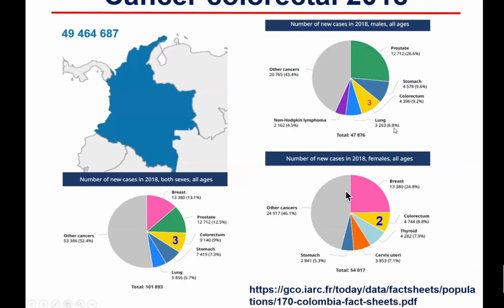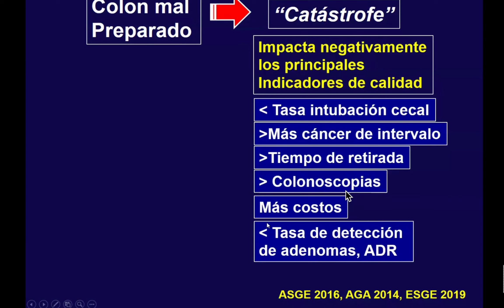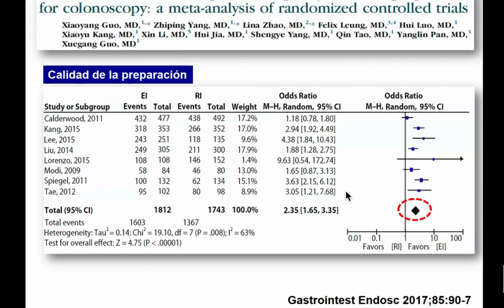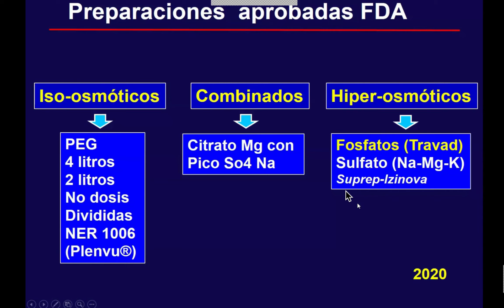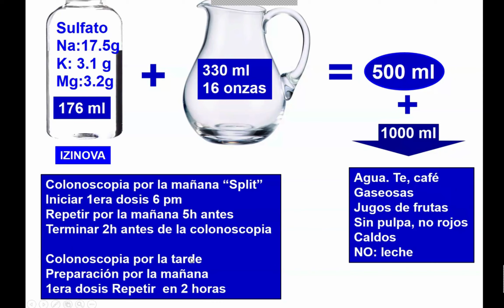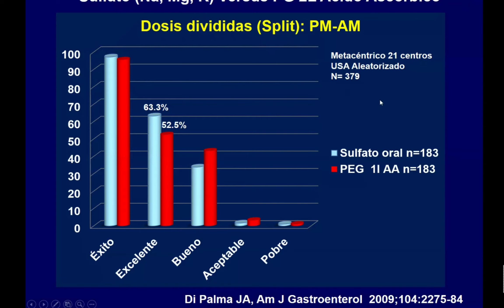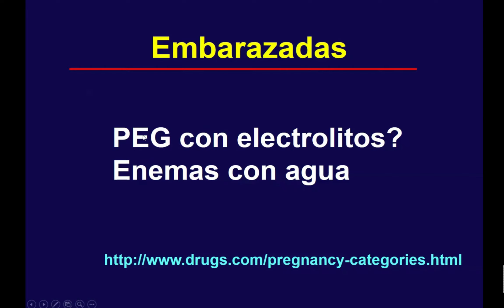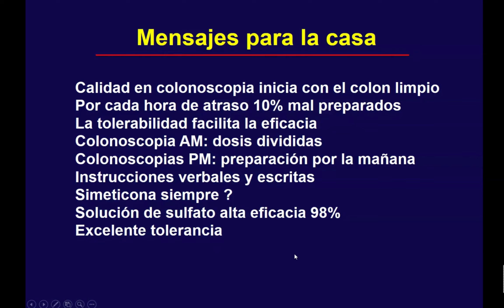Preparación Colonoscopia, que hay de nuevo 2020 y 2021. Dr William Otero